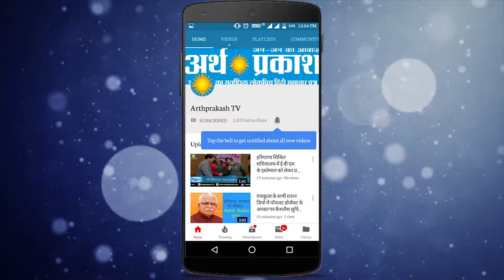पंजाब यूनिवर्सिटी में चुनाव संपन्न, नतीजे बाकी